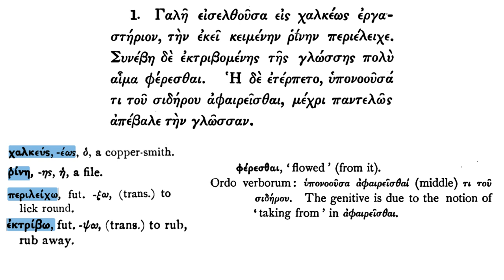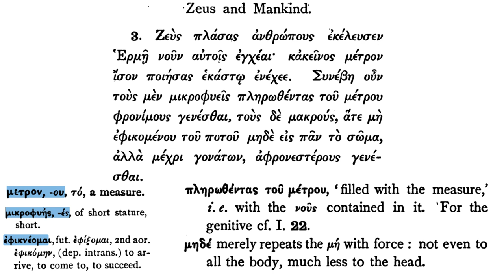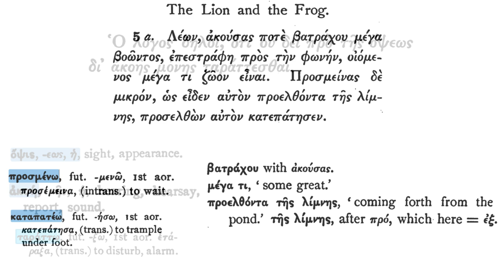Easy Greek Reader Part 2.1. Aesop's Fables.